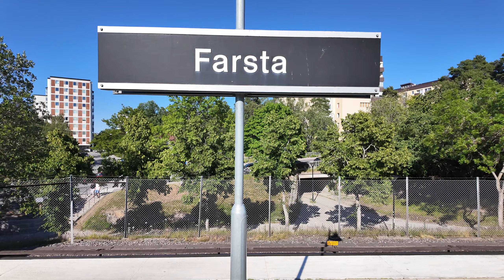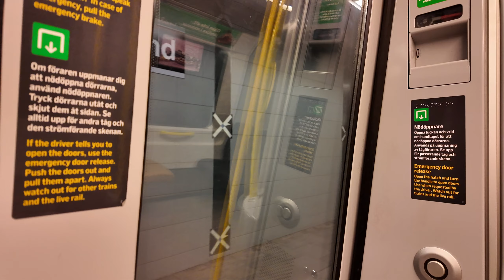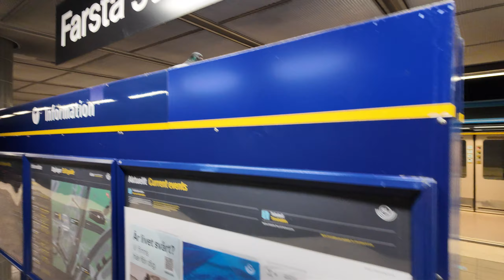Sweden, Stockholm, subway ride from Farsta to Farsta strand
subway train 0:06

escalator 3:44

ticket barrier 4:12

June 2024